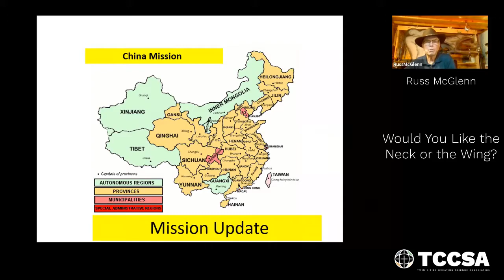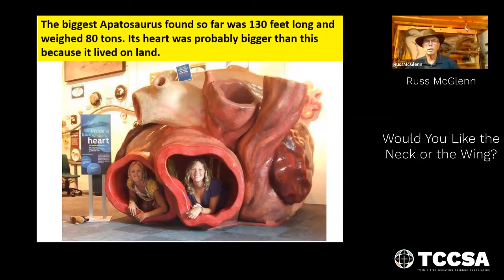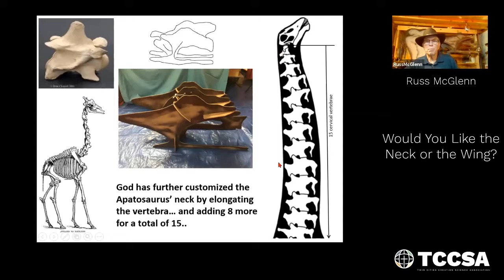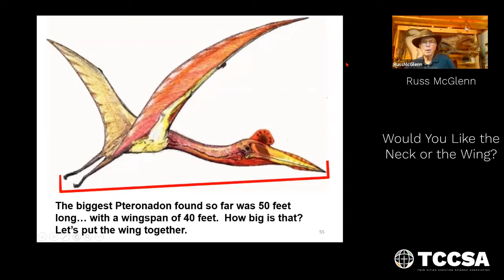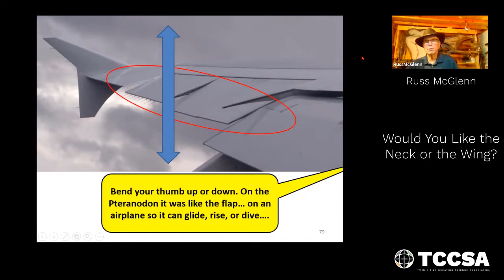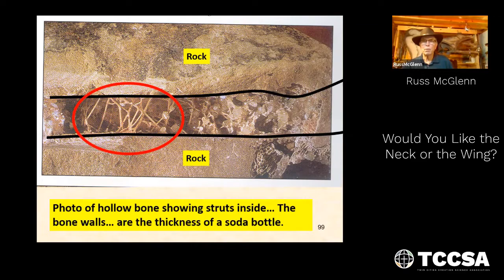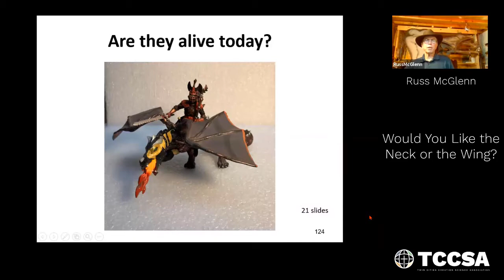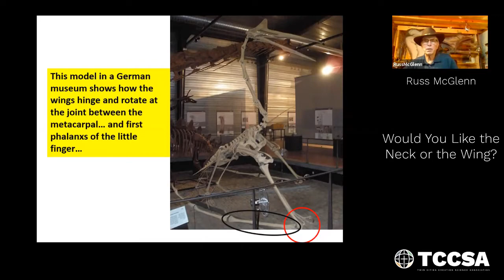Would You Like the Neck or the Wing? - Russ McGlenn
Would you like the Neck or the Wing? In this program you get both. Russ McGlenn will be comparing the anatomy of the 40-foot-long neck of the Apatosaurus to the 7-foot-long neck of the giraffe. Russ will compare the wings and blood circulatory system of the pterodactyl to that of a bat. He will show similar structures and how they function in the biggest pterodactyl which had a 40-foot wingspan. You can see a full-size replica of this one at the Saint Paul science museum hanging from the ceiling. So, you get a choice of a 40-foot neck or a 20-foot wing. Or stay and be served both.